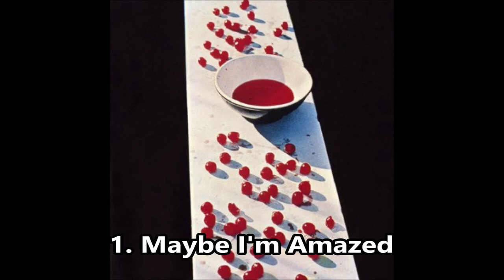My Top 50 Paul McCartney/Wings Songs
My top fifty songs by Paul McCartney & Wings